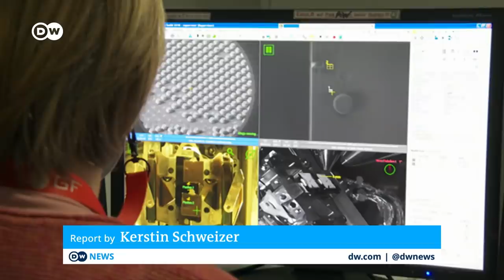Bosch opens Dresden chip plant as Europe aims for independence from Asia | DW News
The world's largest automotive supplier Bosch has opened a new semiconductor plant in Dresden. Bosch has invested one billion euros in the site, which will focus on the production of microchips for the car industry.
The auto sector depends heavily on semiconductors from Asia, but disruptions in the global supply chain during the coronavirus pandemic have led to massive shortages. The plant is Europe's first fully digitized and highly networked semiconductor factory. The German government also invested in the plant. Start of production is slated for July 2021.
When it comes to chips, it's all about the tiny details. A single chip no larger than a fingernail contains several billion transistors. The science behind it is amazing.
Tens of thousands of silicon wafers, packed in boxes, are moving through the production sites of Globalfoundries, Europe's largest chip producer, 24 hours a day, seven days a week. Once ordered, it can take up to three months to produce a chip. Some of the factory machinery costs as much as an aircraft.
Chips are scarce all over the world. It's a good time to invest. Globalfoundries wants to double production at its German site. Nearby there is an Infineon plant. The company is the global leader for producing vehicle chips. There, too, there are plans to expand.
The world's largest automotive supplier Bosch has also invested heavily, spending a billion euros on a new factory. The region around the city of Dresden has become the hub of Europe's semiconductor industry. Every second European chip is made here.
Asia and the US are well ahead in this race. Europe now wants to combine its forces to catch up.
"Europe has to become more independent in chip making." That's what Christin Eisenschmid, Managing Director and Vice-President of Intel Germany, told DW's Monika Jones in an exclusive interview addressing the current global chip shortage.
Eisenschmid is calling for the EU and regional governments to make semiconductor production a national priority and work with leading manufacturers to double production capacity by 2030. That includes paying subsidies, says the Intel rep. "We have to become more independent from Asia to be flexible enough to react to shortages" like the current one.
Eisenschmid says the current chip shortage is not only due to factory and supply chain problems in Asia, but is also caused by global demand growing faster than ever before. That, she says, is because of the ongoing digitalization, including in schools, the healthcare and auto sector.
Current problems are expected to be a burden for the industry for a while, as chip manufacturers cannot react fast to a changing environment. It takes up to four years to develop a new facility. Intel says, a concerted effort by private investors and governments can help speed things up.